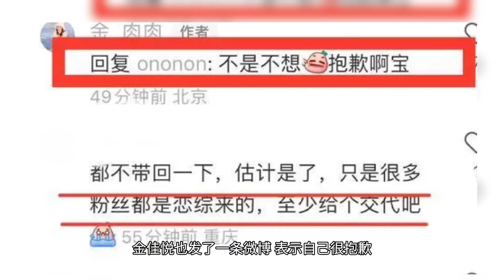《心动5》女4终于回应，和男4不是一路人，肉粽CP分手成定局了